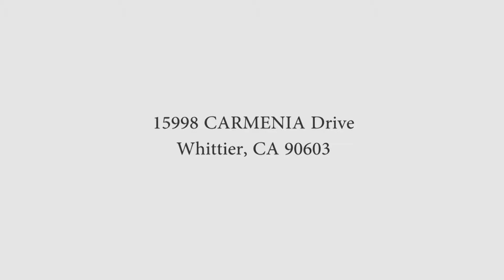Home For Sale 15998 CARMENIA Drive Whittier, CA 90603, MLS: DW14097938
Unparalleled Custom Antebellum Estate with bucolic views styled after the Tara plantation in "Gone with the Wind", built in its entire magnificent splendor with quality craftsmanship and exquisite design. The "White House", in resplendent elegance, is located in the prized area of Friendly Hills in Whittier. The grand entryway welcomes you with soaring ceilings, grand chandelier, elegant curved spindle staircase and marbled floors. Custom handcrafted crown molding and woodwork is used throughout. On the first floor the striking interior features an elegant formal living room with fireplace, dining room with French doors opening to the patio and spa, a family room with fireplace, a great room, maid''s quarters and a gentlemen''s library adds elegance to this amazing home. The second floor features a large master suite with a private parlor opening to the rear terrace. The master bathroom features double vanities, a roman spa tub and two walk-in closets. The lushly manicured park like grounds features a swimming pool and pergola. The spectacular setting provides privacy and is perfectly suited for grand scale entertainment. This unique home for sale is Irreplaceable at the list price!

Home for sale Whittier